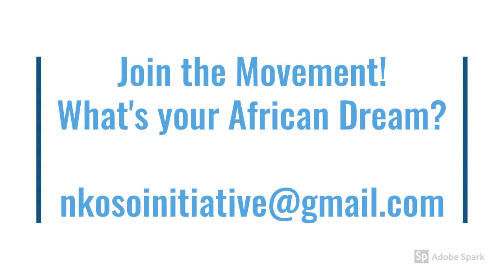The Africa We Want Project Overview Nkosuo Initiative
The Africa we want will only be possible when we all, particularly the youth come to the realization with a sincere belief that the desired future is attainable and more so exert considerable effort to make this vision a reality. The youth of today must determine to be Significant Members of our Generation, Change Agents!

We must go beyond the love of self and have a deep care for others. In trying yo meet other people's needs, our individual needs will be oversupplied. Change doesn't just happen, change is instigated. It usually takes one person for change to begin, but definitely need a team/a group or a movement for change to be sustained - and that is what this initiative is about. To empower the youth through consciousness in order to instigate and steer change towards a strong, united and progressive Africa. An Africa that has an equal voice on the global platform. An Africa with empowered youth. An Africa where dreams come alive for its people and not for foreigners. The United State of Africa with proud citizens.

this is a social movement. A CALL FOR CHANGE, LED BY THE YOUTH ALL ACROSS THE CONTINENT OF AFRICA.

We will build pressure, greater than that which the 'West' has and continue to inflict upon our political leaders; A force much stronger than the greed of our politicians. One that can not be overlooked, one that can not be silenced YET PEACEFUL. The voice of the youth! The strength of the youth channeled in the fight for inclusion, in the quest for true liberation and the right to lived dreams and aspirations.

We will leave this no more to Africa political leaders, It is our turn to stand, our turn to arise and claim our stories - to write the course of our futures. This is Africa, the foundation of humanity and the birthplace of civilization.

Organizations, individuals, schools, groups, etc. with a passion for Africa must join this movement.